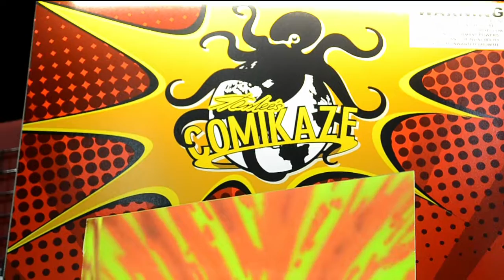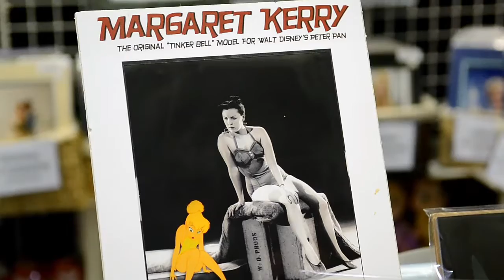When a puppet talked to Margaret Kerry, reference model for Tinker Bell, at Comikaze 2015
Did you know that Tinker Bell from the Disney animated classic Peter Pan had a live action reference model to help the animators get the famous pixie's movies and personality just right?  Well The Nerd Soapbox talked to that reference model at Stan Lee's Comikaze 2015 and her name is Margaret Kerry.  Margaret also had a successful voice-over career using her skills in 21 different dialects and 48 various character voices in over 600 animated shows including the classic "Clutch Cargo" animated series.  Flick out y'all.